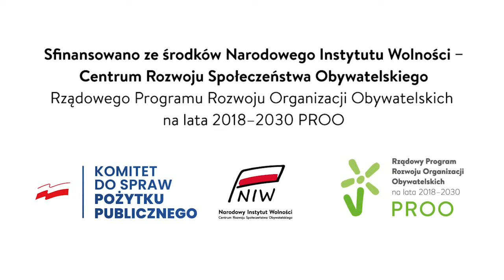Jaka jest przyszłość Centralnego Portu Komunikacyjnego? Co zrobi nowy rząd? Szymon Wieczorek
Mateusz Broncel autor cyklu Global News rozmawiał z Szymonem Wieczorkiem, prezesem Instytutu Studiów Społeczno-Ekonomicznych.

🔹 Jaka jest przyszłość Centralnego Portu Komunikacyjnego?
🔹 Czy ta inwestycja jest nam potrzebna?
🔹Czy nowy rząd będzie kontynuował budowę tej inwestycji?
🔹Co da Polsce CPK?